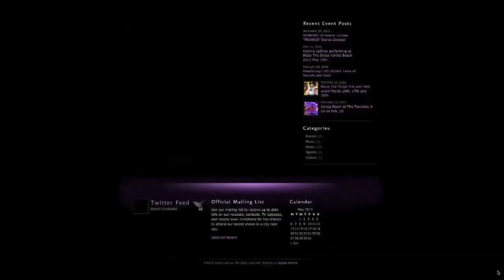Keaira LaShae Drunk Love Acoustic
You all have been asking for it so here it is!!! Drunk Love Acoustic!!! Hope you enjoy!
HAT CUSTOM MADE BY: @Neeshnation (Anisha Gibbs)

Special Thanks to Tyrone Nibblett (@TimeforTyrone) for joining me in this video as guitarist!!!

Film: @BrinaK3707 Edit: @DrodRiguez3707